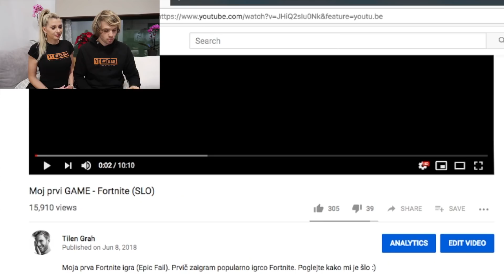REAGIRAM NA SVOJO PRVO IGRO | Fortnite Battle Royale (slo)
S punco igrava Fortnite Battle Royal (Slo) na PS4 oziroma na Playstation 4. Season 7 Fortnite (slo).

Tilen Grah 22-letnik, ki živi svoje sanje. Dobrodošli v moj svet.